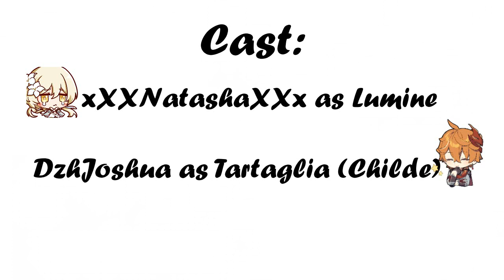Childe Boss fight but its chilumi - Genshin Impact [Comic dub]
Childe can't resist lumine, so it easier to let go of his guard by hugging him✨

📄Note From The Creator:

Please do not steal and repost this video anywhere!

꒷︶꒦꒷💻{VIDEO DETAILS}💻꒷︶꒦꒷

🎨Artist:

Please support this amazing artist!

💻Programs Used:
- VSDC Video Editor
- FireAlpaca
- Audacity

This Video and Comic belongs to xXXNatashaXXx and Rui!